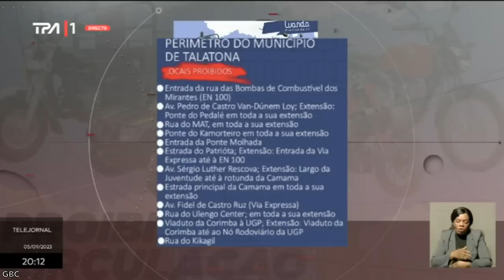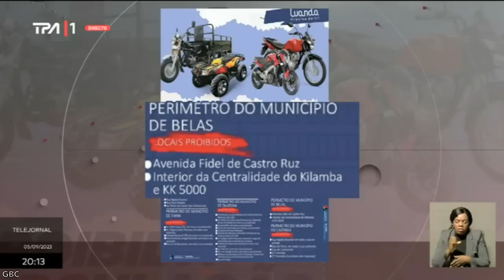Novas regras de trânsito em Luanda - Apesar de surpresos, motoristas garantem cumprimento